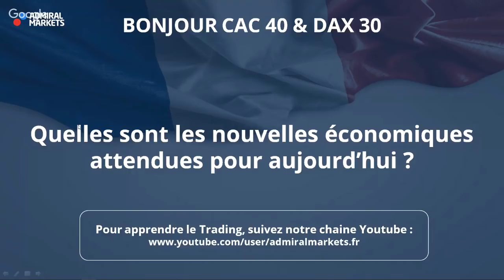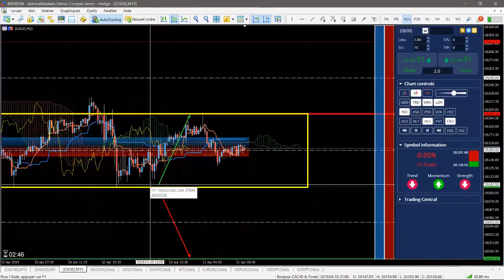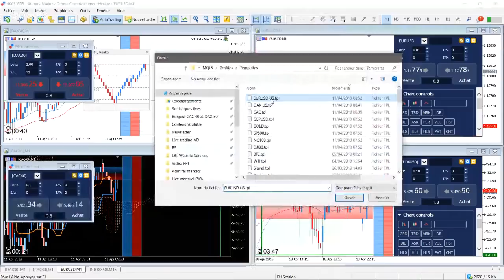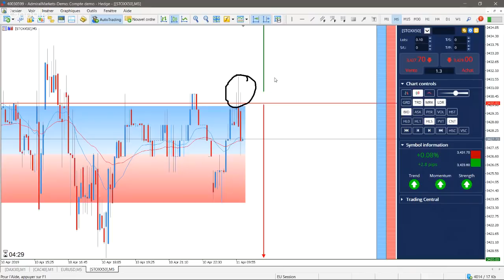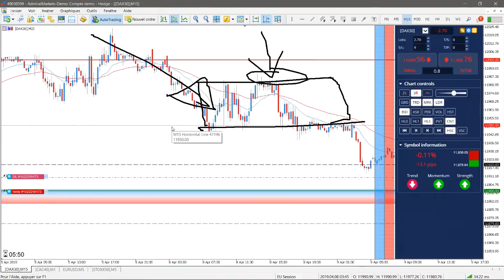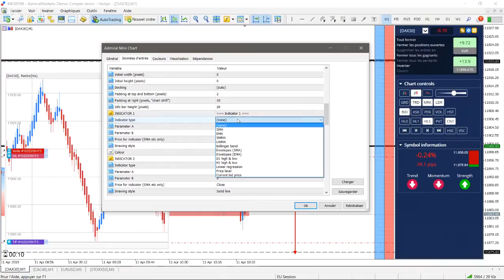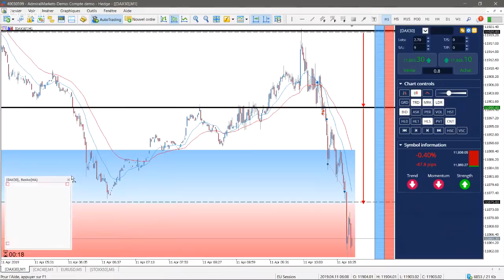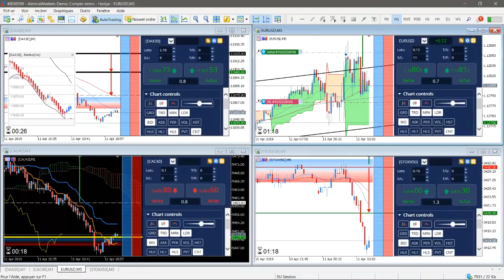DAX30 CFD - Séance de TRADING en DIRECT - Bonjour CAC40 & DAX30 le 11/04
Chute de 70 points sur le DAX30 CFD ce matin en Direct!

Cette Séance de TRADING en DIRECT et d'analyses techniques concernent :

- L'indice Dow Jones CFD
- L'indice Nasdaq 100 CFD
- Les cours de l’or ou Gold CFD
- Les cours de l’argent ou Silver CFD
- Le cours du WTI CFD
- La paire Forex Euro Dollar EUR USD CFD
- La paire Forex GBP USD CFD
- La paire Forex USD JPY CFD
- La paire Forex EUR JPY  CFD

►Risque avertissement◄